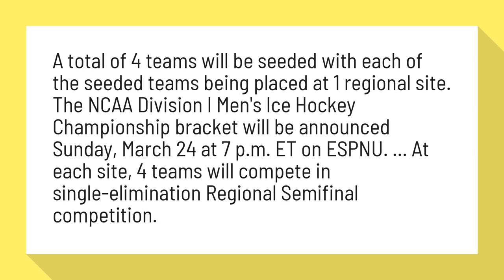How do NCAA hockey playoffs work?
A total of 4 teams will be seeded with each of the seeded teams being placed at 1 regional site. The NCAA Division I Men's Ice Hockey Championship bracket will be announced Sunday, March 24 at 7 p.m. ET on ESPNU. ... At each site, 4 teams will compete in single-elimination Regional Semifinal competition.

Reference:
Road to the Championship | NCAA.com